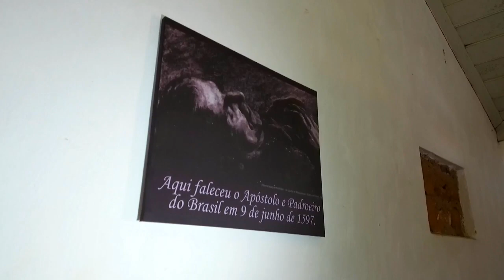Igreja onde Padre Anchieta faleceu agora é Santuário em honra ao Santo - JCTV - 25/06/2019